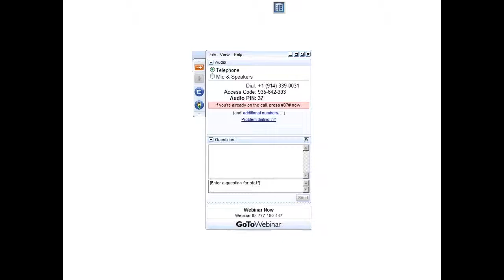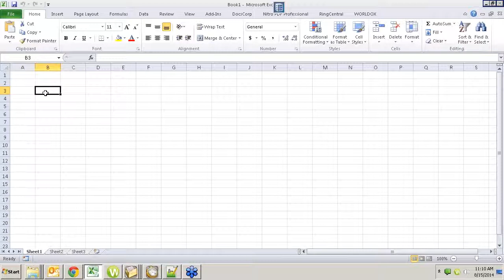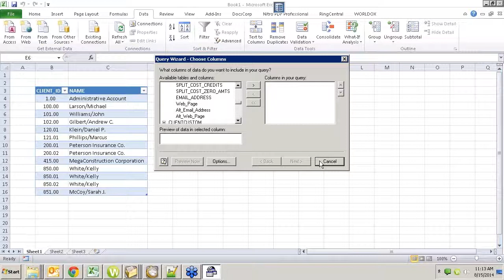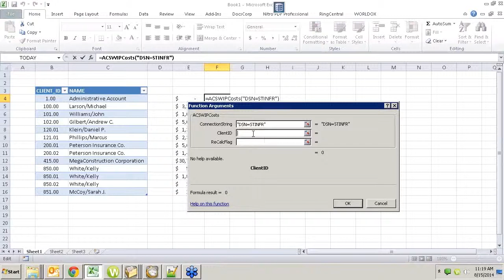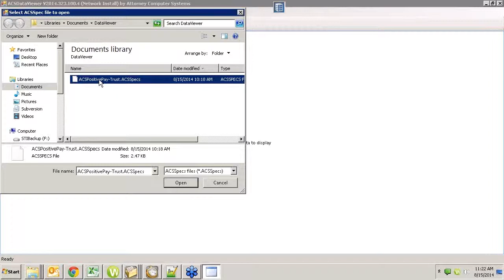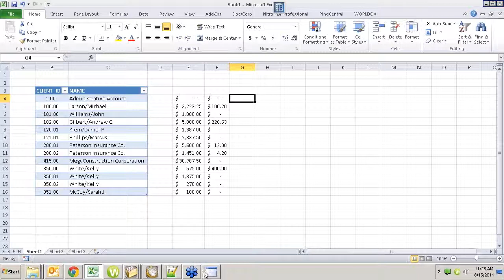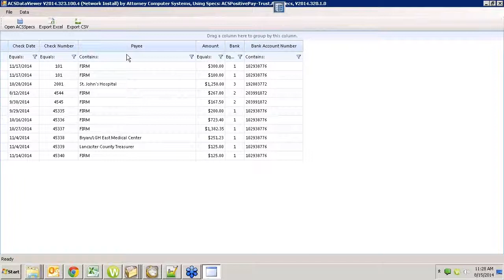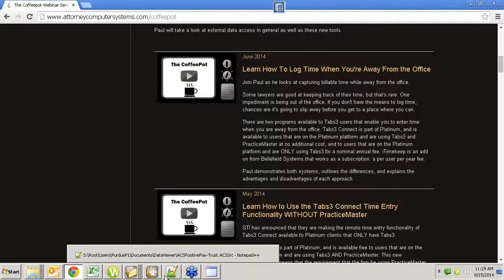Learn About New Tools to Access Data From Tabs3, PracticeMaster and the Accounting Software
Join Paul on Friday, August 15th at 11:00 am EDT as he looks at how to access your data externally.

There are MANY reports built into each module of the Tabs3 software, but our clients are always able to come up with additional ways that they want to see things.

Attorney Computer Systems has developed a series of tools that make fulfilling these needs easier than ever before, including our new Excel function set and our new Data Viewer.

Paul will take a look at external data access in general as well as these new tools.